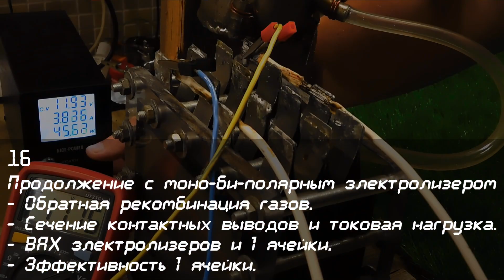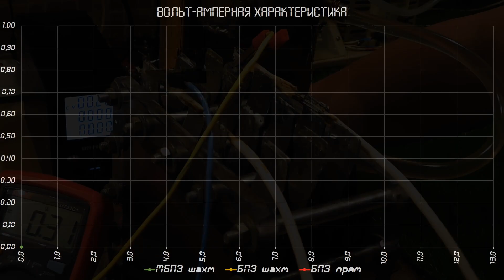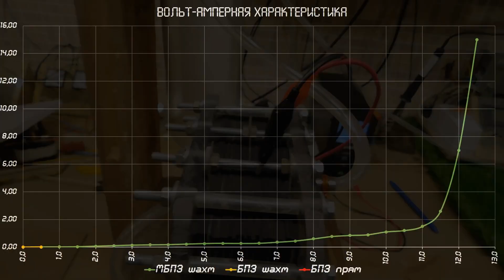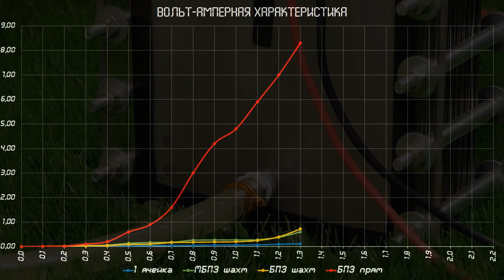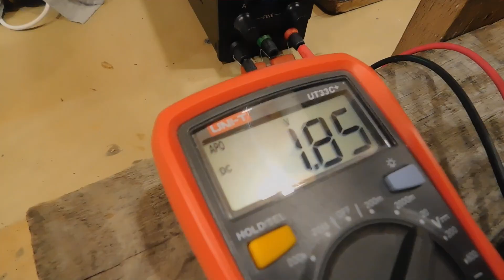Продолжение с моно-би-полярным электролизером. 16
Есть важные замечания по контактным выводам.
Нарисуем реальную ВАХ электролизера и 1 ячейки, которые немного отличаются.
Вакуумирование, очевидно создаётся обратной рекомбинацией газов.
Работа всего одной ячейки, как и раньше, значительно опережает по эффективности работу целого электролизера.
Мне интересно Ваше мнение, пишите...
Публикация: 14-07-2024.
Скачайте файлы по данной работе:
Буду благодарен и 10 рублям мат.помощи на будущие эксперименты.
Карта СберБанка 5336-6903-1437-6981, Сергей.